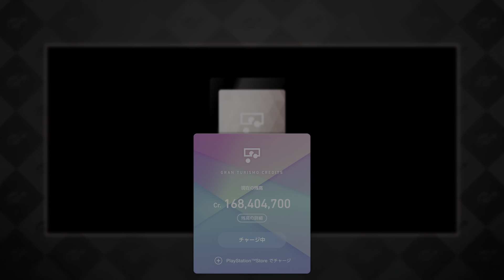ルーレットチケット15枚貯まったから使ったんだが何だこれ…【グランツーリスモ7】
チケット渋い、渋すぎる。
わしの報酬が、、、。
100%ランダムじゃない。